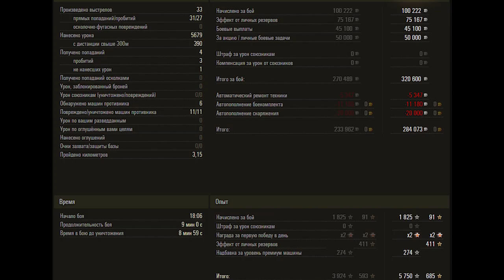World of Tanks Replays - Progetto M35 mod 46 - 11kills, 5.6k damage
And do not forget to leave a comment to contribute ideas to give yourself the motivation to make better and better videos.